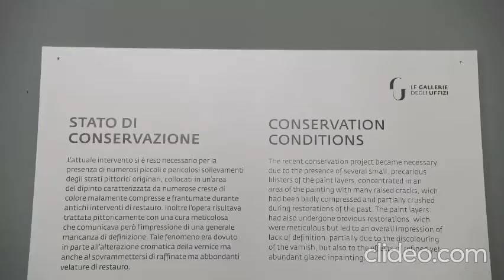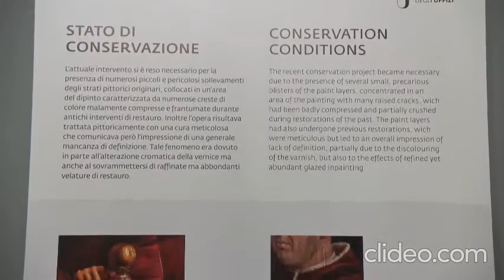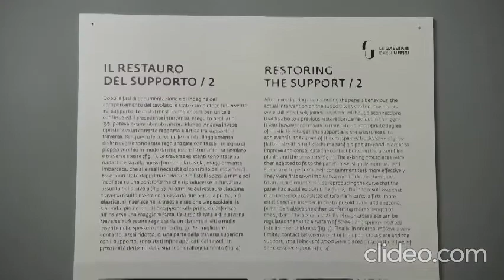MOSTRE / Il ritratto di Leone X? Il restauro conferma: è tutto di Raffaello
Esposizione speciale in Palazzo Pitti a Firenze per celebrare il rientro 'a casa' del Leone X dopo la grande mostra su Raffaello alle Scuderie del Quirinale a Roma. Le analisi diagnostiche effettuate all'Opificio delle Pietre Dure durante il restauro del dipinto hanno provato oltre ogni ombra di dubbio che le figure dei cardinali che affiancano Leone X non furono aggiunte in un secondo momento, ma sono autografe dell’artista urbinate.